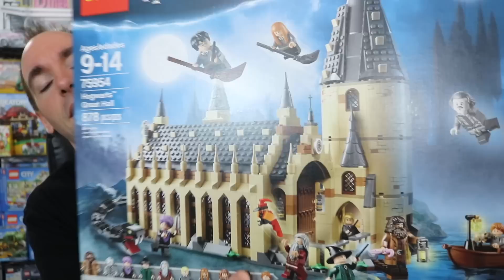35,000 BRICKITECTERS!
Thank you for allowing us to hit another milestone!

Send us something to share during mail time:
Greg & Clark